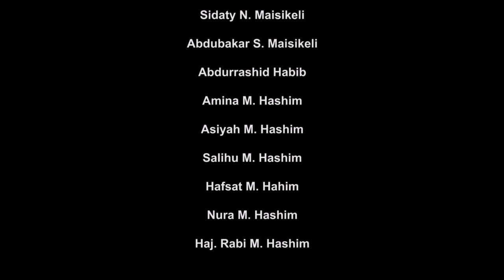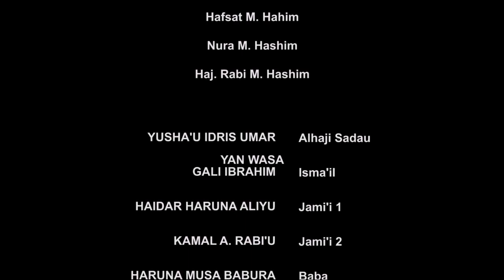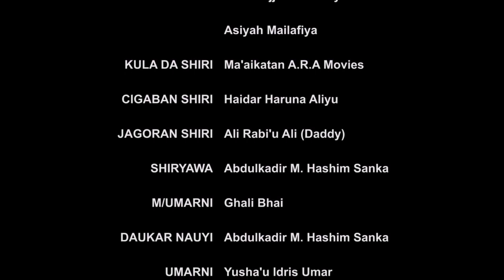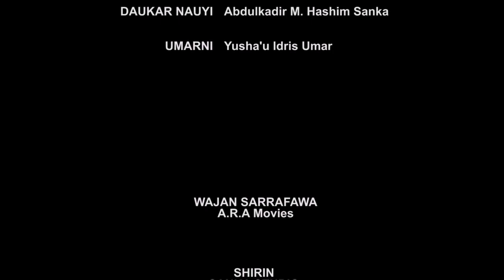CIN AMANAR SO... EPISODE 4 HAUSA FILM ORG FULL HD WITH PLEASE SUBSCRIBE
IZZAR SO E#2021 #2020 @Ali Nuhu  @Ali Daddy Hausa TV  @Amanar So TV  @Adam A. Zango Official  @Al-Tahreef TV